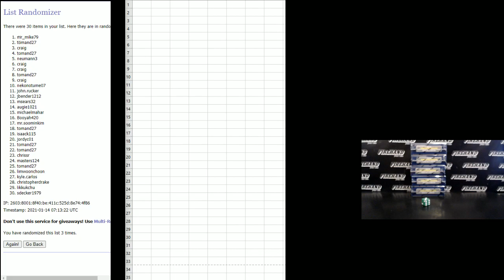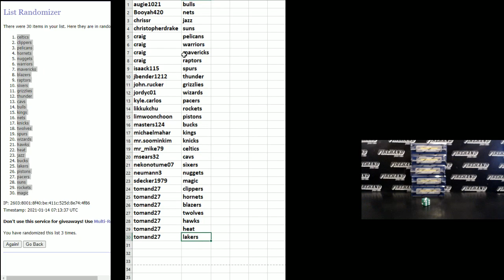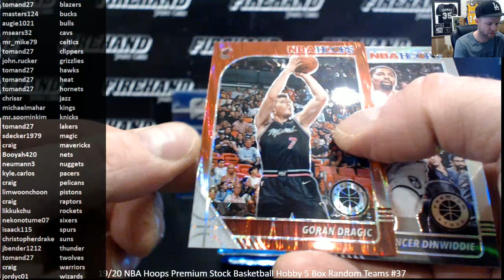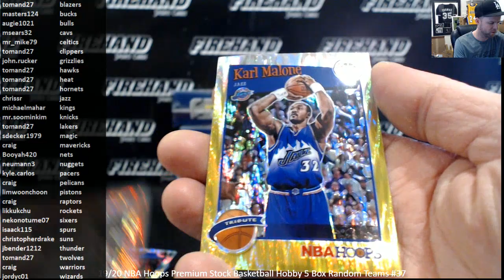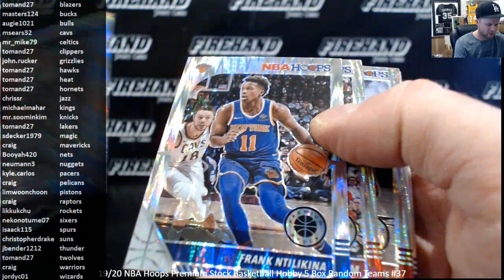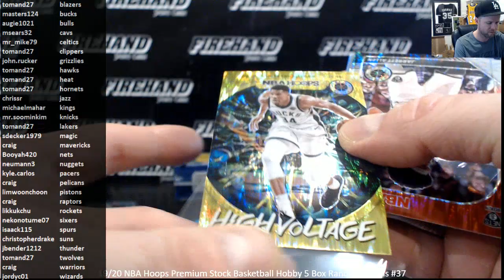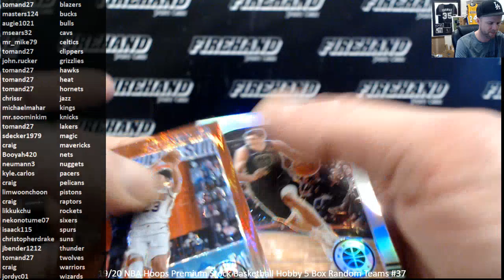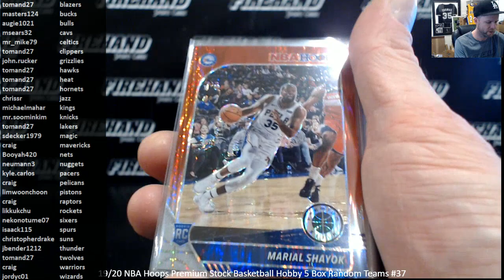19/20 NBA Hoops Premium Stock Basketball Hobby 5 Box Random Teams #37 ~ 1/13/21